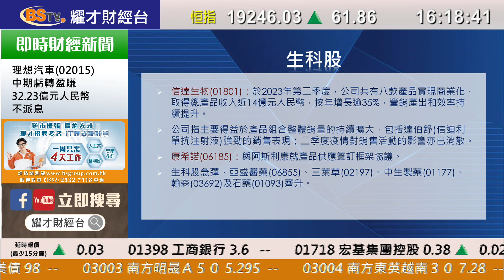耀才財經台 全日總結 李惠儀 － 恒指收市報19246點，升61點，成交850億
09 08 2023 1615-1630  全日總結－  恒指收市報19246點，升61點，成交850億

主持： 李惠儀